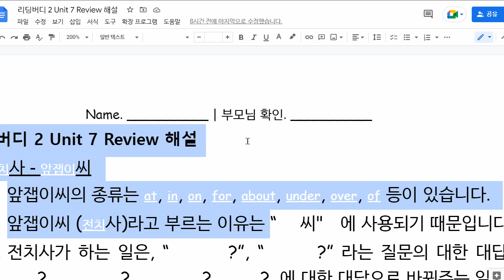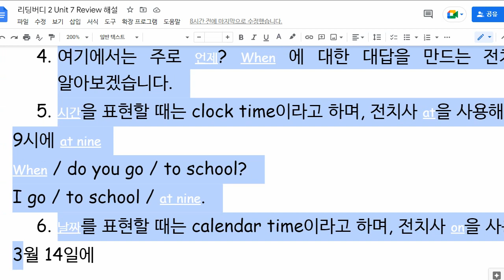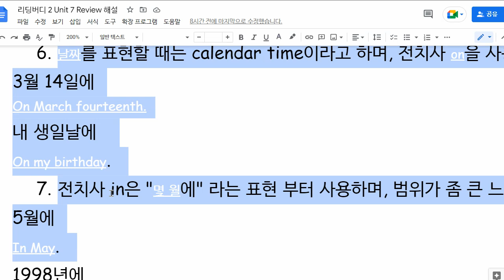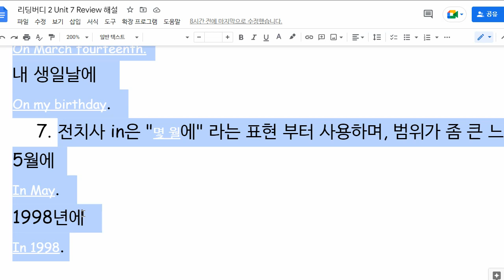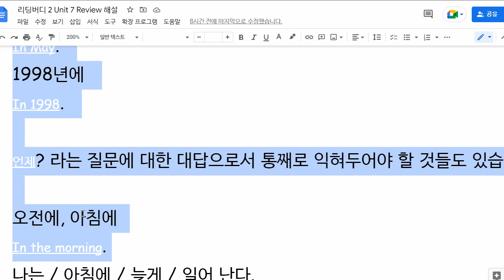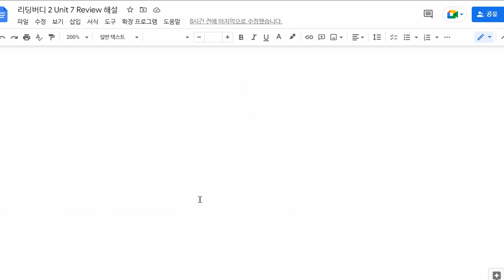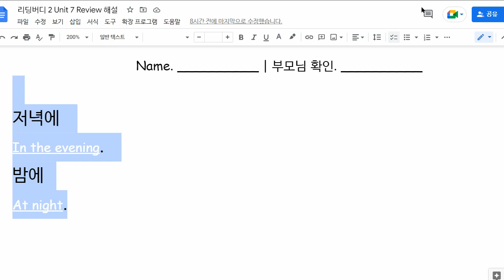문자민 2022 07 01 해설 성취도 확인 성취도 80